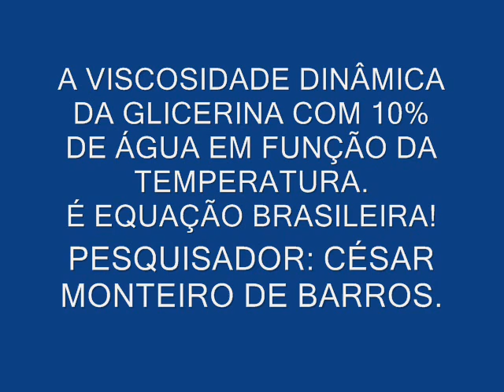A VISCOSIDADE DINÂMICA DA GLICERINA COM 10% DE ÁGUA.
Equação interessante deduzida pelo pesquisador brasileiro, César Monteiro de Barros, envolvendo a viscosidade dinâmica da glicerina contendo 10% de água, variando em função da temperatura Celsius, cujos resultados são fantásticos.